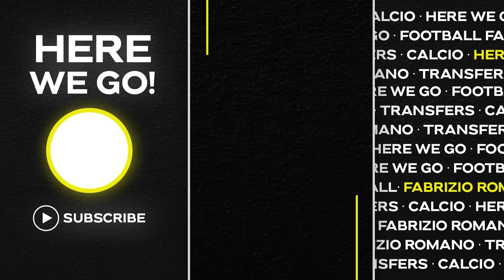🚨 LUIS HORRIBLE NIGHT! WIRTZ BOMB 2024, POSTECOGLOU…